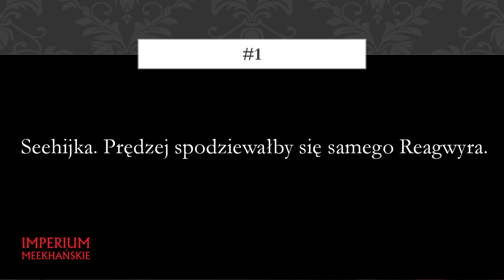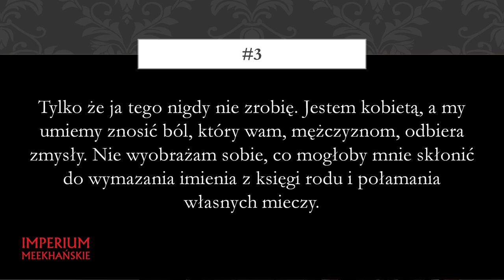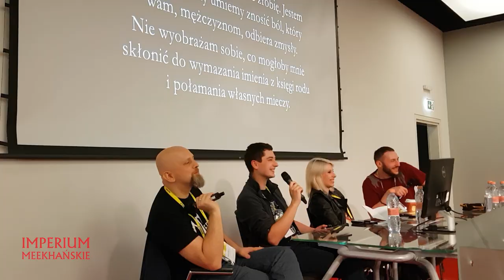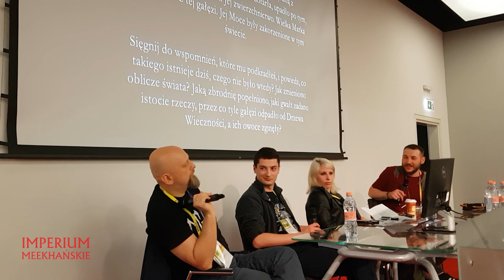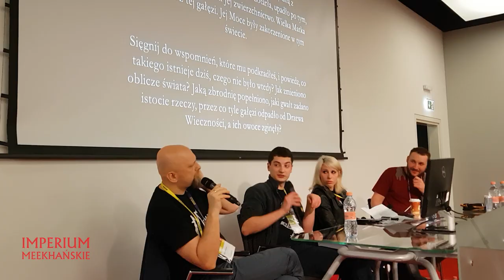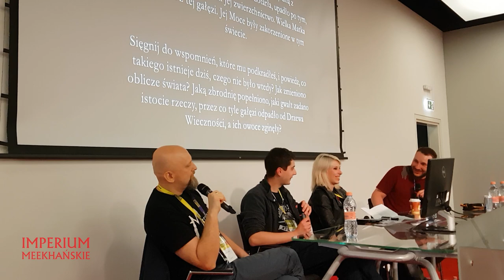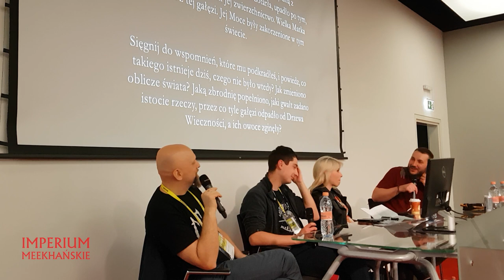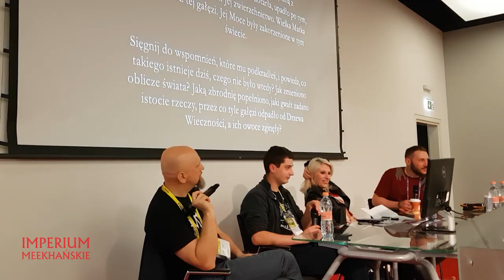Foreshadowing w "Opowieściach z meekhańskiego pogranicza"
Pierwszy raz czytamy dla akcji, a drugi...? Powody są różne. Jednym z nich, oprócz mnóstwa wolnego czasu, jest foreshadowing. Jest to podstępny zabieg autora niewinnie sygnalizującego przyszłe katastrofy i epickie wydarzenia, umykające pochłoniętemu lekturą czytelnikowi. Jakie przykłady foreshadowingu znajdziemy w „Opowieściach z meekhańskiego pogranicza"? Szczurza Nora przedstawi wyniki śledztwa, próbując przyszpilić obecnego na prelekcji głównego podejrzanego, Roberta M. Wegnera

5:47 proponujemy włączyć napisy, gdyż na slajdzie wystąpił błąd

Zarejestrowana 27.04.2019 w trakcie Pyrkonu.

Polskie napisy Dominika Mya
Angielskie napisy AliceM